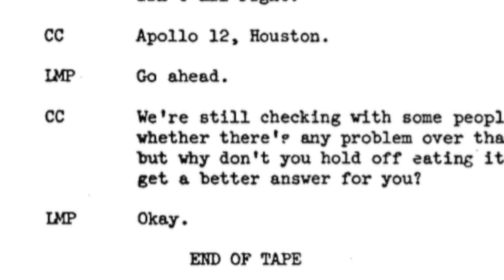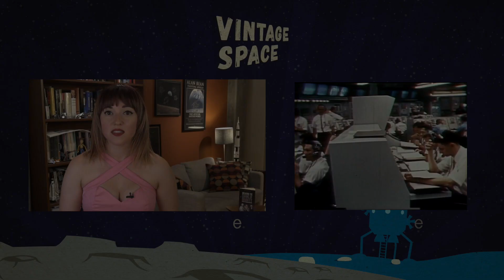Why Tuna Really Mattered on Apollo 12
***There's more on this story over on my blog, Vintage Space, at Popular Science!

***There's loads of other olde timey space to dig into on Vintage Space, too!

Breaking the Chains of Gravity, is available now in the UK, US, Canada, Australia, and India!

I'm also selling signed hardcover editions of my book on my website! (My website is still getting fixed after getting hacked - check back! Sorry guys!)